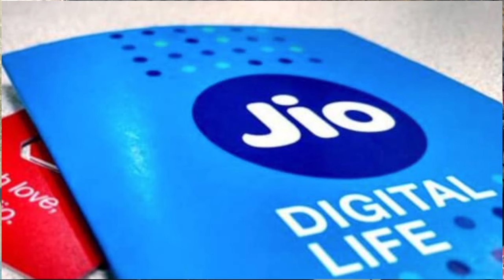Whose The Boss JIO vs BSNL कहीं मोसेरे भाई तो नहीं ?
dosto ye video mene personal experience se banayi hai kyunki aap ki comment hai ki kya bsnl me switch karna chahiye ya nahi to ispar mene apni raay di hai achhi lage to hamare channel ko subscribe kijiyega or bell icon ko press kijiyega dhanyawad

smartphones chargers

budgets mobile phones

mobile phone power bank

mobile covers

your quories

Jio vs BSNL 2024
Best telecom network India
Jio 5G plans
BSNL 4G services
Mobile network comparison
Jio vs BSNL data speed
Best mobile data plans
Jio vs BSNL call quality